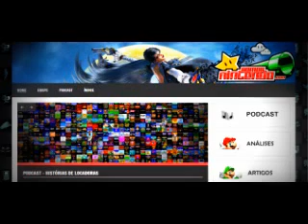Podcast - Histórias de Locadoras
Fala Pessoal!

Nosso Podcast está de volta, depois de um tempo onde tivemos dificuldades na edição do áudio e acabamos atrasando nosso prazo, voltamos com um tema irreverente e diferenciado: Histórias de Locadoras!

Pra você, que não viveu essa época, esse Podcast servirá para que conheça um pouco mais sobre a tal era das locadoras, onde nosso maior passatempo era comparecer nesse tal santuário dos games e se divertir pra valer.

Aos que, assim como nós, teve a oportunidade de vivenciar esse período fica o convite para que além de ouvir nosso Podcast, deixe sua história nos comentários.

Esperem por um Podcast muito mais solto, onde procuramos trazer mais animação, descontração, piadas e um ritmo próprio da nossa turma Somos Nintendo.